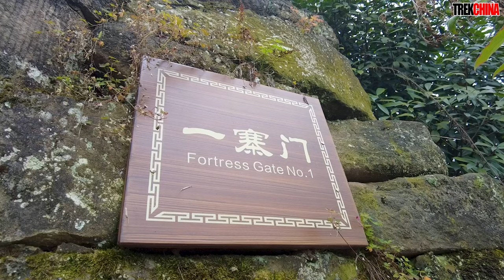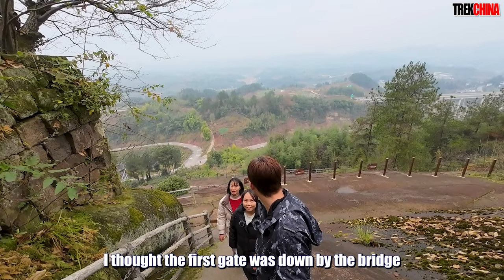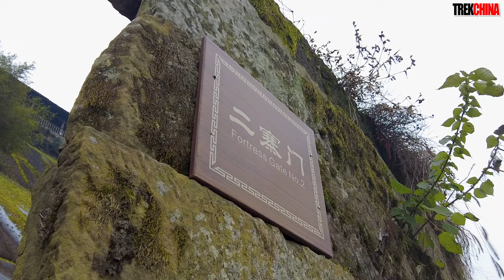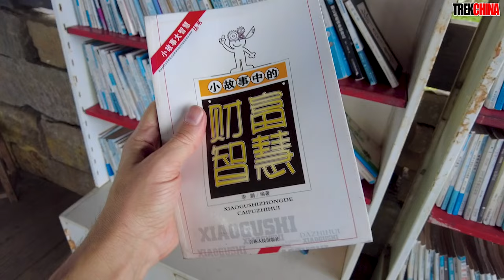Mongolian Empire | CHONGQING SLIPPERY SLOPE FORTRESS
Thank you for watching, and please do consider subscribing to my channel which will give me lots of motivation to improve and bring you more incredible sights and climbing experiences in China.

Huashi Fortress is a 4A rated tourist attraction in the Liangping District of Chongqing. It was first built in 1242 to defend against the Mongol armies of the Yuan Dynasty, and later played a significant role in the times of the White Lotus Society and Republic of China era.

Now the site has been renovated in the past decade, it has become a fantastic place to explore the history, savour the views, and get some much needed exercise over a morning or afternoon.

I came to Chongqing over two decades ago, and now hope to share my incredible stories and experiences in China through Trek China for many years to come.